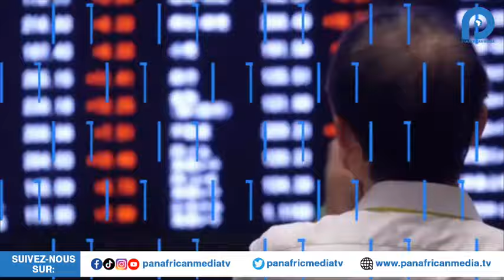MATHEMATIQUES : REMISE DES PRIX ET MEDAILLES